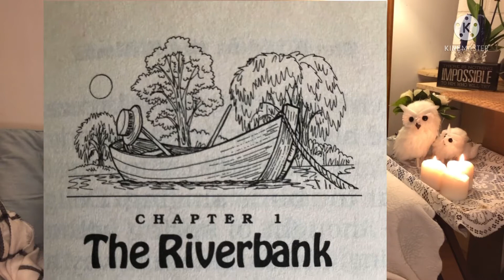The Wind in the Willows chapter 1 by Kenneth Grahame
Time to meet some new friends. In chapter one we meet Rat, Mole, Otter, with a little glance at Badger and Toad.

reading_destination on Instagram